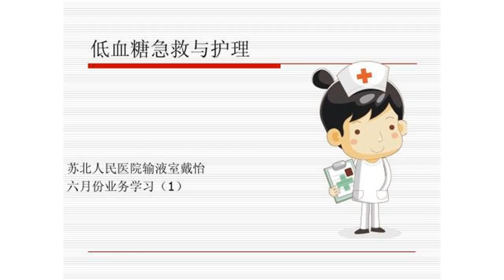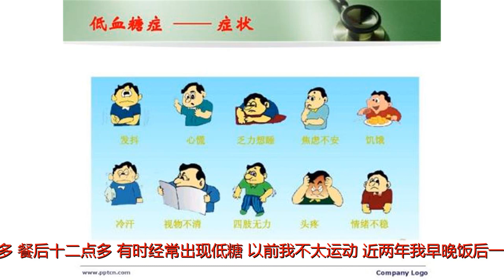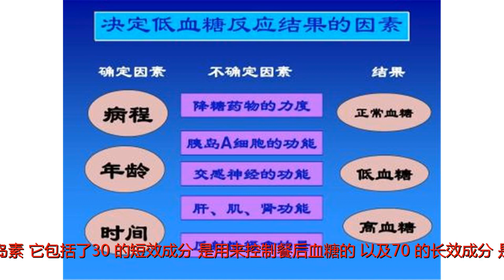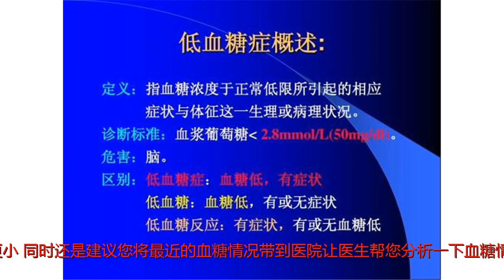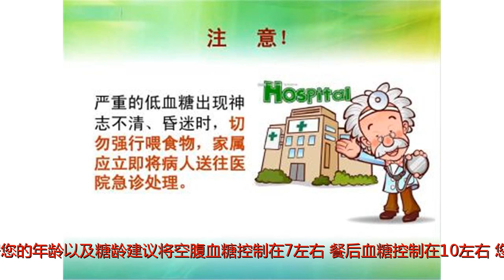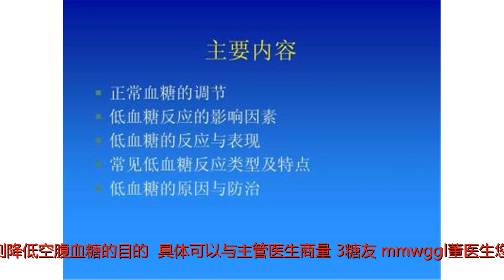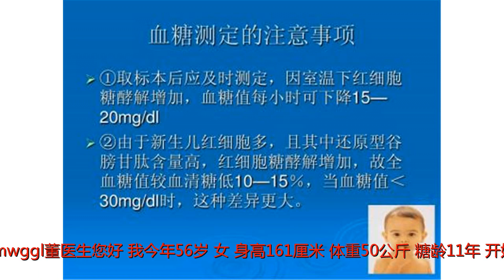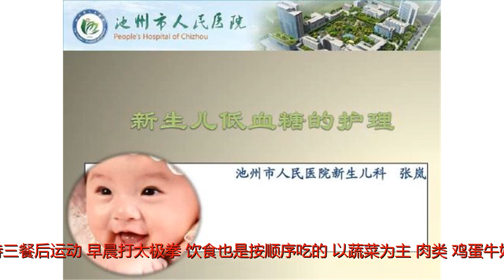低血糖、空腹高、血糖难控，存在此问题的糖友听董医生如何说的？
谢谢！1糖友：万事大吉@花蕊美满我五十四患2型糖尿病已八年了，刚开始时三多一少症状，人体重下降，乏力，到医院测血糖十二点，开始就吃二甲双胍肠溶片，格列齐特，吃了三年糖高，就打预混30R，开始早十四，晚十二，空复七点多，餐后十二点多。有时经常出现低糖，以前我不太运动，近两年我早晚饭后一小时走半小时，今天老是低糖的不行，空复四点几，餮后二小时就低糖了，午餮后有时高十多点，后来老是睡到半夜三四点就低糖了，我就把药减成早十个，晚八个，还是半夜三四点就有低糖了，请问我该怎么调，谢谢董医生糖友万事大吉的问题。您现在使用的预混30R胰岛素是第二代的人胰岛素。它包括了30%的短效成分，是用来控制餐后血糖的，以及70%的长效成分，是用来控制第二日空腹血糖以及午餐后血糖的。如果早餐餐后以及午餐餐后没有低血糖的现象，早晨的预混胰岛素剂量可以维持原量不动。如果夜间频繁出现低血糖以及出现空腹低血糖的话，就需要减少晚餐餐前预混胰岛素的注射剂量。还有一种方法就是可以更换您现有的二代胰岛素，改为第三代的胰岛素类似物，比如门冬30胰岛素。这种胰岛素起效更快产生低血糖的风险更小。同时还是建议您将最近的血糖情况带到医院让医生帮您分析一下血糖情况，做到个体化的血糖调整。2糖友：牛瑛董医生你好！我69岁，女性，患糖尿病己有15年，现在每天空腹格列美脲2片，餐后二甲双胍O.5一片，近期发现空腹血糖在7一8.5左右，餐后二小时血糖在9一1O.3左右，请问怎样调整服药剂量能使血糖控制在范围内。谢谢！董医生糖友牛瑛的问题。根据您的年龄以及糖龄建议将空腹血糖控制在7左右，餐后血糖控制在10左右，您现在的餐后血糖还不错，所以针对于降低餐后血糖的二甲双胍可以维持原剂量不动。格列美脲属于长效降糖药，主要针对于降低空腹血糖。首先要保证以上两种药物的联合没有低血糖的现象发生。降低空腹血糖的方法可以将您的格列美脲片早晨服用一片晚上睡前服用一片，来起到降低空腹血糖的目的，或者可以在睡前服用0.5g的二甲双胍来起到降低空腹血糖的目的。（具体可以与主管医生商量）3糖友：mmwggl董医生您好！我今年56岁，女，身高161厘米，体重50公斤。糖龄11年，开始没得病时体重60多公斤，2018年2月体重108公斤，从三月开始每天三餐后运动体重下降8斤，非常担心。现在用药情况是：只中餐前服用诺和龙1.0的四分之一，刚得病时空腹血糖8.4糖化3.9，服二甲双瓜，六年出现肠胃病，改用诺和龙刚开始一天三次1.0，可是老出现低血糖并非常严重，后改为半片可还是出现低血糖又改为4分之一。可是现在一到该吃饭的时候下午5点多就出现低血糖。现在空腹血糖4.9-6.15餐后血糖7.9–11.1。每天都坚持三餐后运动，早晨打太极拳，饮食也是按顺序吃的，以蔬菜为主，肉类，鸡蛋牛奶，主食细、粗粮馍头。也用上了咱平台的量卡餐具，可是餐后血糖控制不理想。体重还下降严重现在非常瘦。我餐后血糖高，是不是我的胰岛功能不好了？怎样修复胰岛功能？我曾经自己测试过一次，吃了二两白馒头，一小量卡碗玉米渣粥结果如下：测量餐后血糖：半小时8.7一小时10.0二小时7.7三小时8.1三个半小时6.5请问医生怎么样才能控制好餐后血糖，又能增加体重，用药该怎样调整？饮食运动还需注意什么？谢谢！董医生这是一位年龄五十六岁，糖龄11年的女性糖友的问题。想判定胰岛功能如何的话，需要做糖耐量实验。有两种方法，1.服用75克的干糖粉，2.单纯服用二两馒头餐。分别在空腹，30分钟，60分钟，120分钟，以及180分钟做胰岛素、C肽的测定以及血糖的测定，通过胰岛素和C肽的分泌曲线来判定胰岛功能如何。目前针对于降低餐后血糖的药物有双胍类、a糖苷酶抑制剂以及格列奈类。双胍类的常见不良反应就是胃肠道反应，格列奈类常见的不良反应为低血糖，您可以试着服用a糖苷酶抑制剂，比如常见的伏格列波糖、卡博平以及拜糖平等药。您现在的饮食结构很好，进食的顺序也不错，如果想增加体重的话，可以适当的增加蛋白质的含量减少碳水化合物的含量。2型糖尿病本身是胰岛功能逐渐的衰退，这就好比人逐渐的衰老，器官的功能也在衰老一样，想要更好的控制血糖要做到饮食生活以及药物的多方面干预，建议您做到五驾马车并行，起到更好的控制血糖减少并发症发生的目的。糖医说每周日我们会精选2－3个问题，由平台的专业的内分泌医生－董医生来回复，在控糖中有疑惑的糖友可以在下方留言处提问。提问方法和注意事项】提问格式：【我要提问】+你的问题注意事项：信息需要全面，包括年龄、性别、